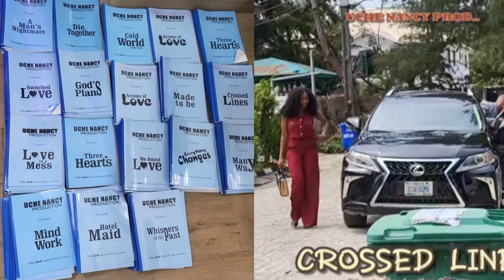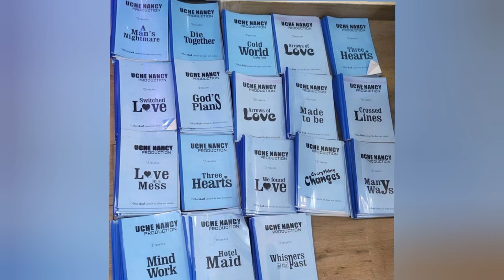COMING SOON: NEW MOVIE( CROSSED LINES), MAURICE SAM AND SONIA UCHE